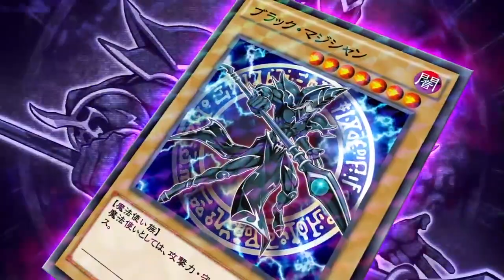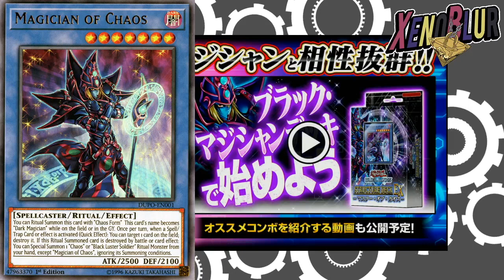NUEVA ESTRUCTURA EX MAGO OSCURO Animaciones, Trailer y Sera Confirmada | Yu-Gi-Oh! Duel Links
Les dejo todas las noticias que se dio a conocer en el TGS